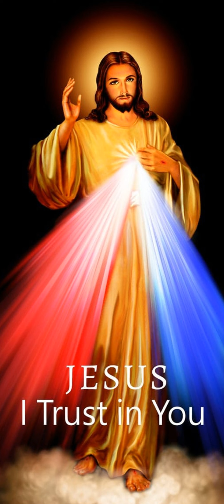Première lecture du 07 Mai 2024 | Ta Parole est un Trésor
Première lecture
« Crois au Seigneur Jésus, et tu seras sauvé, toi et toute ta maison » (Ac 16, 22-34)
dans la ville de Philippes,
la foule se déchaîna contre Paul et Silas.
Les magistrats ordonnèrent
de leur arracher les vêtements
pour leur donner la bastonnade.
Après les avoir roués de coups,
on les jeta en prison,
en donnant au geôlier la consigne
de les surveiller de près.
Pour appliquer cette consigne,
il les mit tout au fond de la prison,
avec les pieds coincés dans des blocs de bois.
Vers le milieu de la nuit,
Paul et Silas priaient et chantaient les louanges de Dieu,
et les autres détenus les écoutaient.
Tout à coup, il y eut un violent tremblement de terre,
qui secoua les fondations de la prison :
à l’instant même, toutes les portes s’ouvrirent,
et les liens de tous les détenus se détachèrent.
Le geôlier, tiré de son sommeil,
vit que les portes de la prison étaient ouvertes ;
croyant que les détenus s’étaient évadés,
il dégaina son épée et il était sur le point de se donner la mort.
Mais Paul se mit à crier d’une voix forte :
« Ne va pas te faire de mal,
nous sommes tous là. »
Ayant réclamé de la lumière,
le geôlier se précipita
et, tout tremblant, se jeta aux pieds de Paul et de Silas.
Puis il les emmena dehors et leur demanda :
« Que dois-je faire pour être sauvé, mes seigneurs ? »
Ils lui répondirent :
« Crois au Seigneur Jésus,
et tu seras sauvé, toi et toute ta maison. »
Ils lui annoncèrent la parole du Seigneur,
ainsi qu’à tous ceux qui vivaient dans sa maison.
À l’heure même, en pleine nuit,
le geôlier les emmena pour laver leurs plaies.
Aussitôt, il reçut le baptême avec tous les siens.
Puis il fit monter chez lui Paul et Silas,
il fit préparer la table
et, avec toute sa maison,
il laissa déborder sa joie de croire en Dieu.